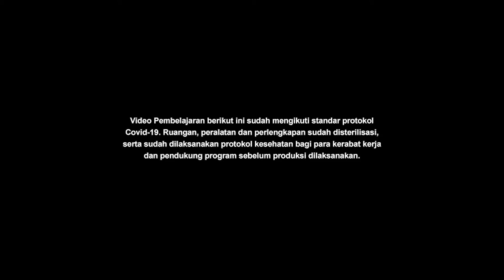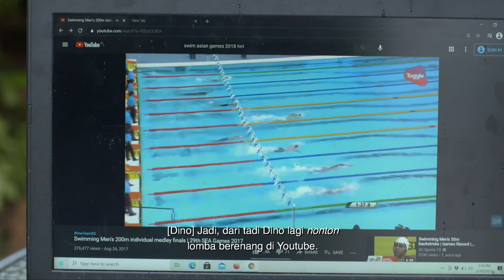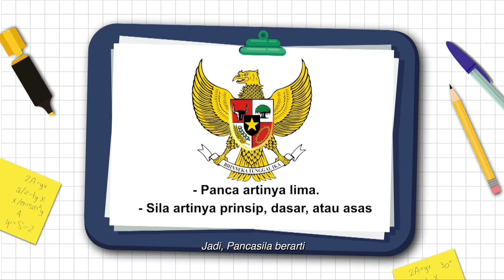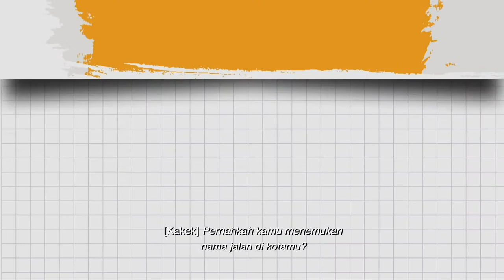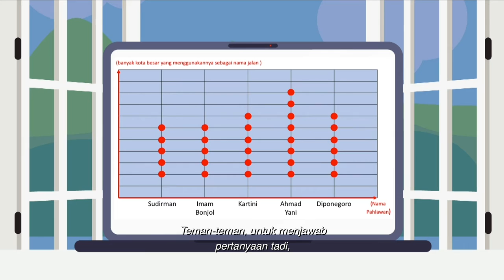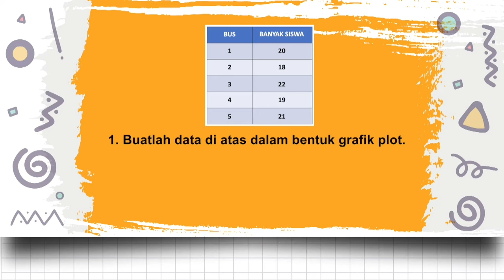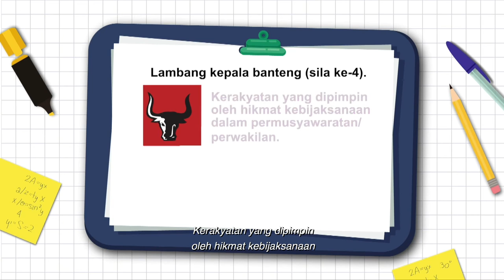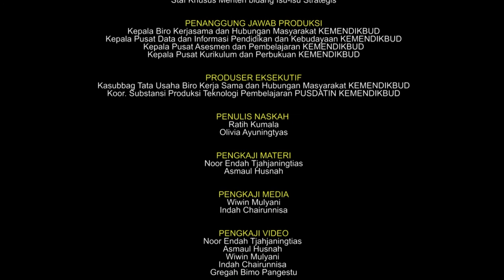BDR | SD Kelas VI | Episode 59 - Atlet Masa Depan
Dino sedang menonton rombongan atlet dari berbagai negara yang berjalan sambil membawa bendera kebangsaan masing-masing, dalam pembukaan Asian Games. Dari acara itu, ia menjadi tahu bahwa bendera merupakan salah satu identitas bangsa. Sementara itu, Kakek Orlin sedang berdiskusi dengan warga kompleks untuk bergotong royong membantu warga yang terkena Covid-19.  Menurut Kakek, itulah contoh pengamalan Pancasila dalam kehidupan sehari-hari. Setelah itu, Kakek mengajarkan cara memahami konsep satu bilangan yang dapat mewakili banyak data, dan cara membuat diagram plot.

Kunjungi portal Rumah Belajar di
Web: belajar.kemdikbud.go.id